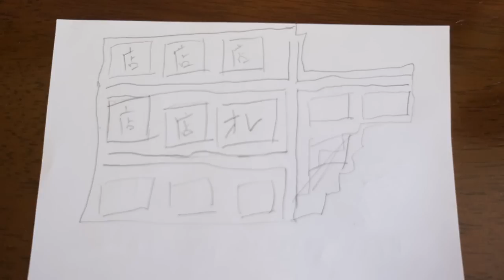【村人増殖からの村作り #4】家造りまくる！：まぐにぃのマインクラフト実況 #72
村人増殖と村作りシリーズ再生リストで初めから見る▷